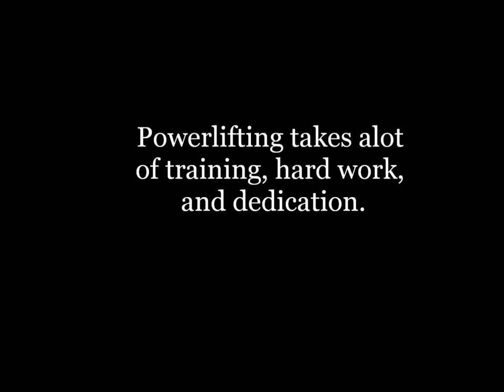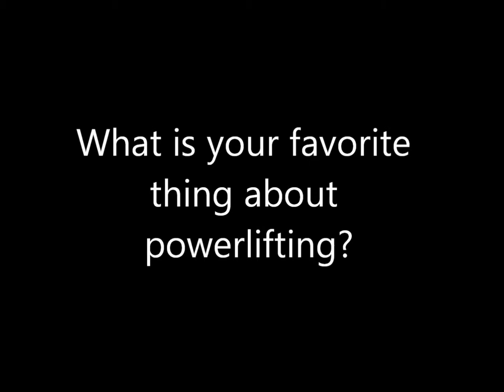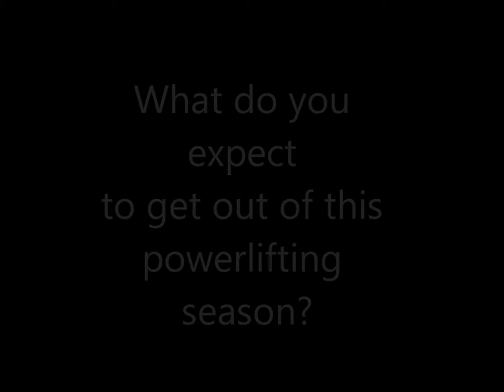Dripping Springs Powerlifting Documentary